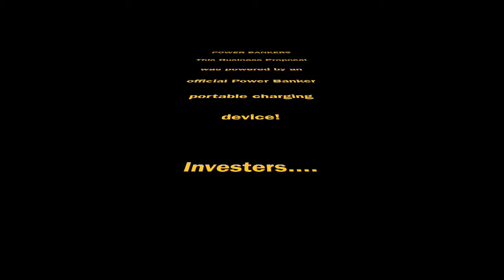business A2BCD05B 2EEF 42DD 9D88 93697EAF0998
Power Bankers
Business 201 Video Pitch
Liam McNamara, Mitch McNamara, Gage Gorda, Matt Bowles